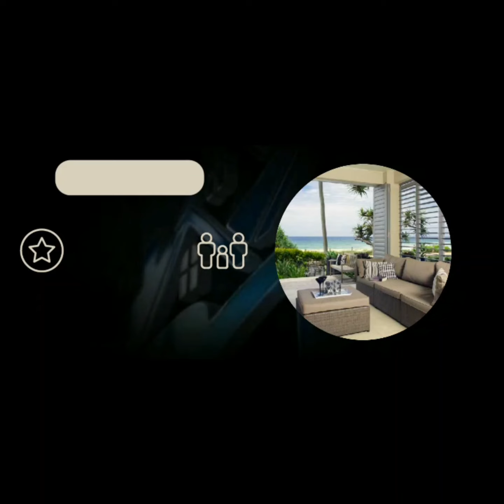hi boys and girls wow can u believe it 16 Nov... where did this year go.. enjoy the new video